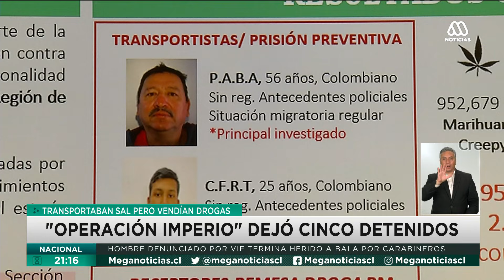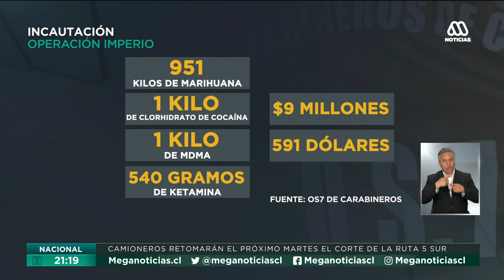"Operación Imperio" dejó cinco detenidos: Transportaban sal pero vendían droga